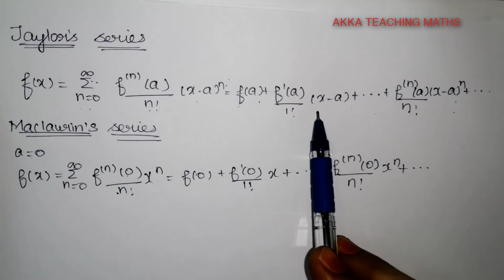12th Maths chapter 7 Exercise7.4 Q.NO.1(i) (ii)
Exercise:3.6